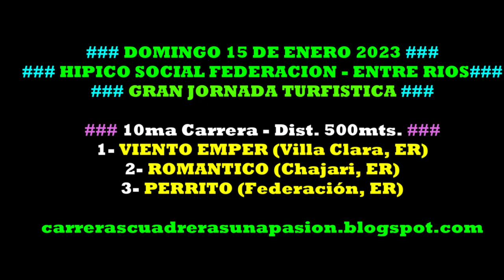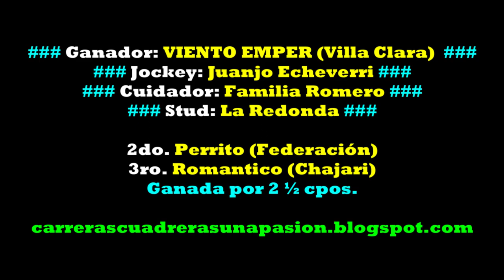VIENTO EMPER, Hipico Federación, ER (15/01/2023), Dist. 500mts.